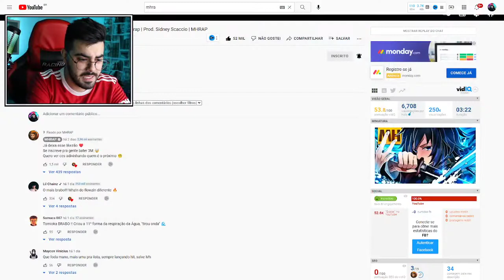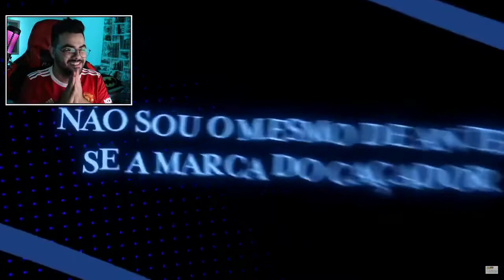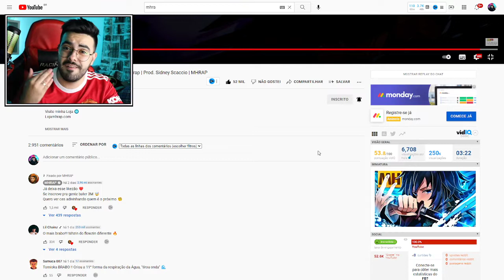NERD REACT - Vibe Giyu Tomioka 🌊 (Kimetsu no Yaiba) | Style Trap | Prod. Sidney Scaccio | MHRAP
✅SEJA MEMBRO DO CANAL E GANHE DIVERSOS BENEFÍCIOS!✅